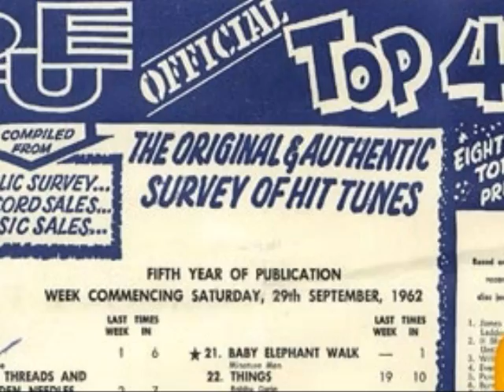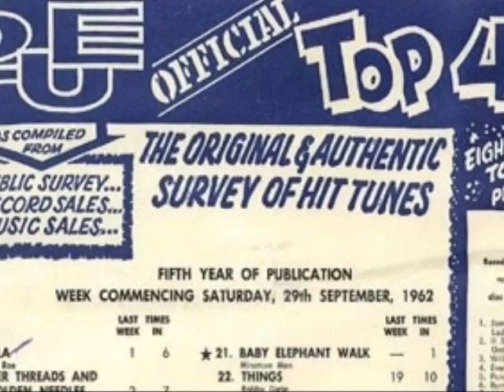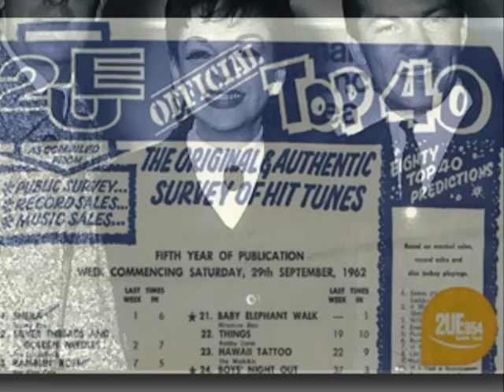The Allen Brothers - First Kiss - 1960 - Pye PP-054 (Colpix 165 U.S.)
The Allen Brothers 3rd single and second for the Pye Label in 1960. Was a regional hit in some places and even gained release in America where it went no where. The first of the nice teen ballads from them.